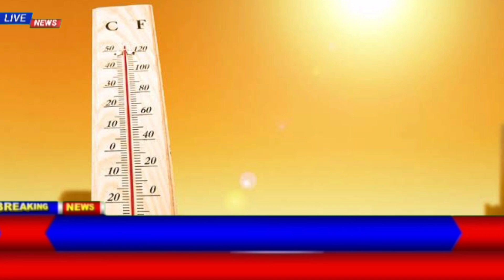Lahore Weather Update Today | Mosam Ka Hal Today | Lahore Monsoon Rains | Pakistan Weather 21 July